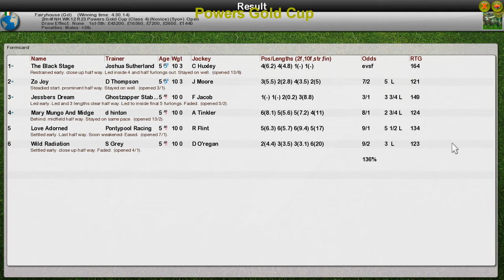NH WK12 R23 Powers Gold Cup